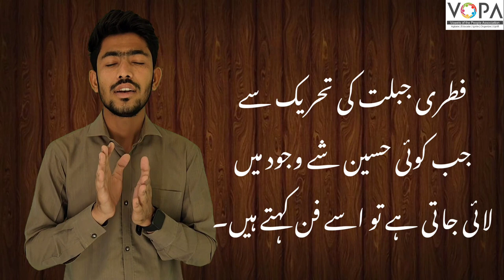10th | History | Chap No.4 | بھارتی فنون لطیفہ کی تاریخ | V2 | V-School